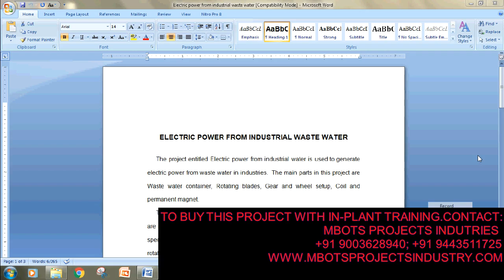DESIGN AND FABRICATION OF ELECTRIC POWER FROM INDUSTRIAL WASTE WATER MECHANICAL PROJECT